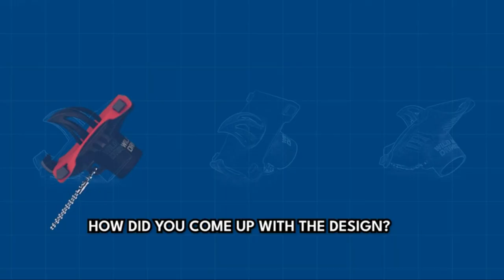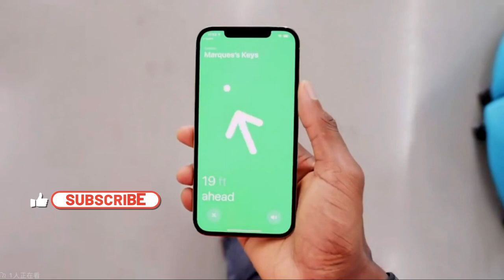Top 5 Cool Tech Gadgets on Amazon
MIFA Tango Small Bluetooth Speaker
The Krak'in 2.0
ELECOM NESTOUT Portable Charger
Worx Multi-Function LED Light
Herori Metal Airtag Wallet